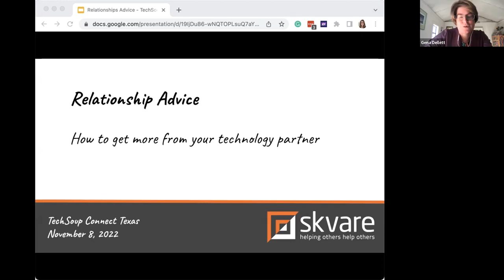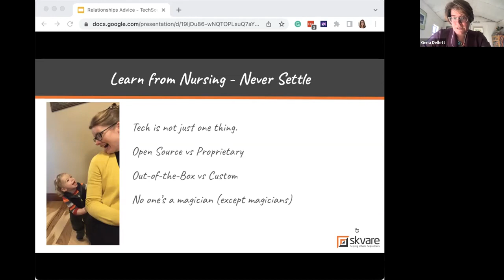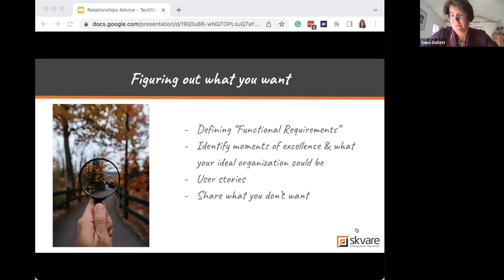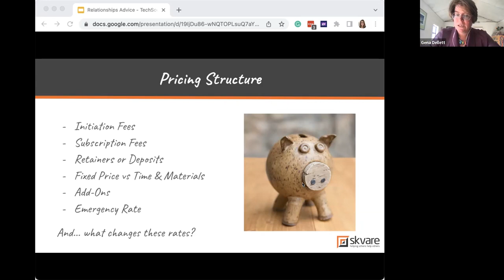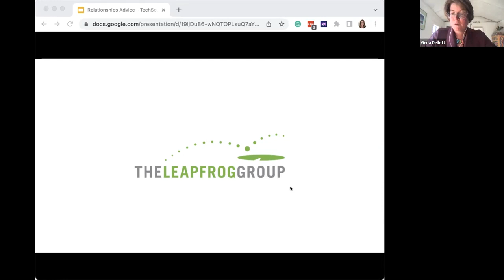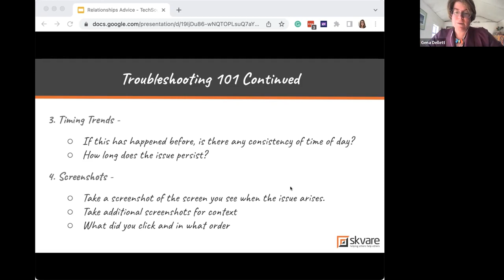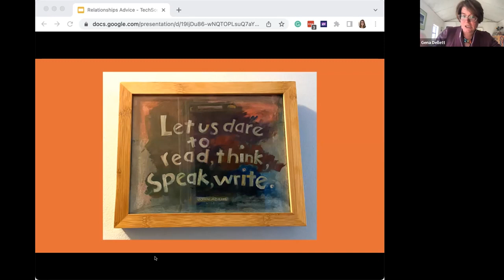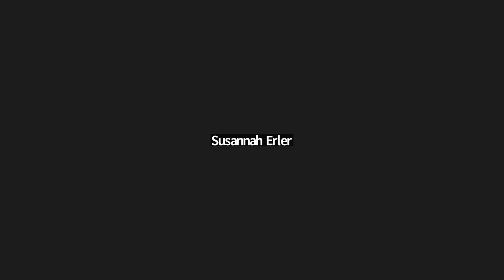TechSoup Connect Texas: Relationship Advice: How to get more from your technology partner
Hosted by TechSoup Connect Texas on November 9, 2022.

Technology consultants abound with great sales pitches and flashy websites. But, what happens after the contract is signed? Join Gena Dellett, Chief Operations Officer for Skvare, to find out how to vet potential partners and get the most out of your relationship before and after the ink has dried.